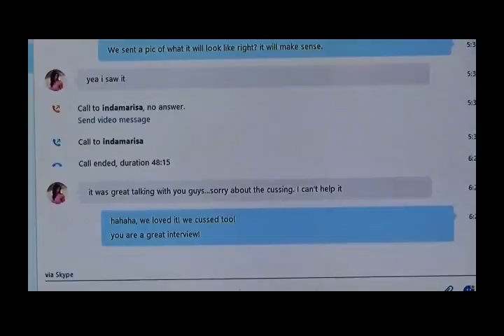Marisa Inda on her Ellen appearance, bodybuilding, rivals, and training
Special Guest: Marisa Inda, USAPL National Champion, IPF World Record break!